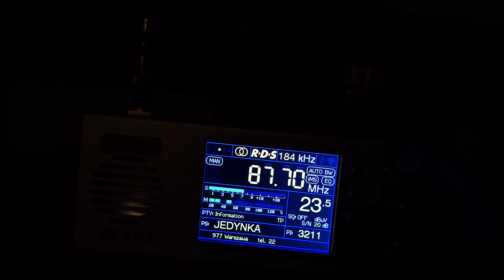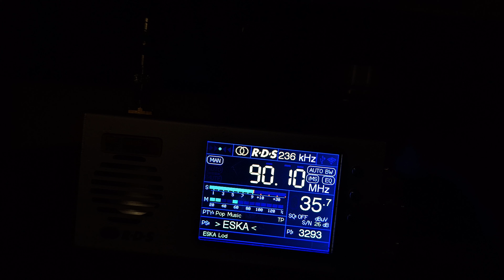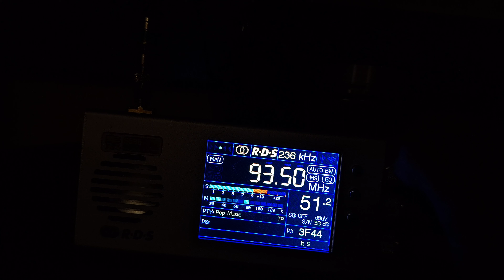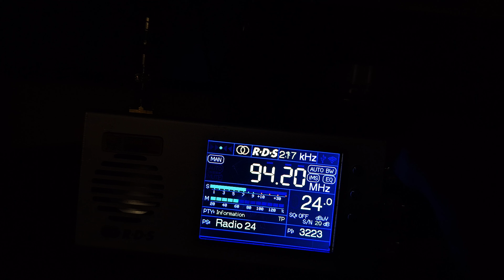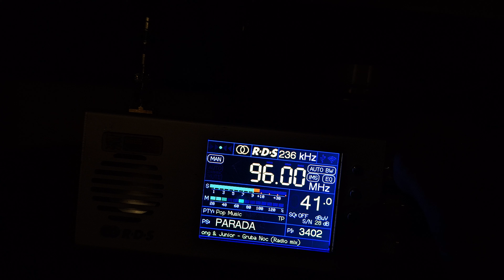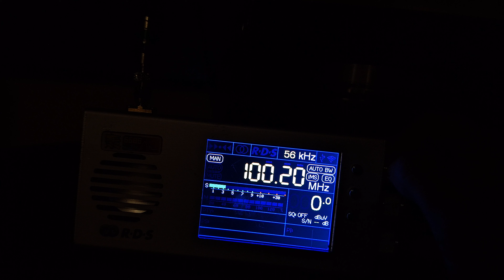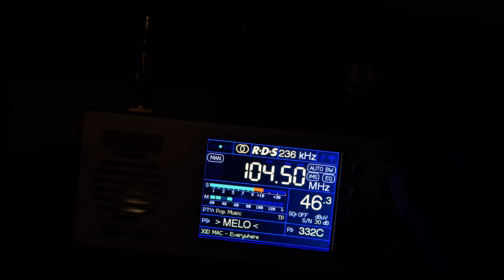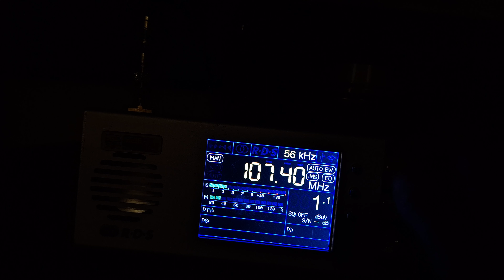Przegląd pasma FM na odbiorniku TEF 6686 na Osiedlu 650 Lecia w Zgierzu, Antena zbiorcza - 7.08.2023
Antena zbiorcza typu azart w polaryzacji poziomej ustawiona w kierunku RTCN Zygry. Odległość w linii prostej ode mnie około 1 KM.

Lista odebranych stacji.

87.5 -  Polskie Radio Program 1 (Jedynka) RTCN Częstochowa *Wręczyca*
87.7 - Polskie Radio Program 1 (Jedynka) RTCN Konin *Żółwieniec*
87.9 - Radio Maryja TON Łódź *Komin EC-4*
88.1 - Radio Fiat Wieluń *Komin EC*
88.3 - Radio Maryja Kutno *Komin ECO*
88.6 - Radio RSC Skierniewice *Komin OSM*
88.8 - Studenckie Radio Żak Łódź *VII Dom Studenta PŁ*
88.9 - Radio Maryja RTCN Wrocław*Góra Ślęża*
89.2 - Radio RMF MAXXX Włocławek Włocławek *Zawiśle*
89.4 - Radio Eska Bełchatów Bełchatów *ul. Czapliniecka*
89.6 - Antyradio Łódź *Budynek Textilimpex*
90.1 - Radio Eska Łódź TON Łódź *Komin EC-4*
90.2 - Radio Maryja TSR Kamieńsk *Góra Kamieńska (h75)*
90.3 - Polskie Radio 24 TON Konin *11 Listopada*
90.4 - Radio VOX FM Płock *ul. Kochanowskiego*
90.6 - Polskie Radio Program 2 (Dwójka) RTCN Częstochowa *Wręczyca*
91.0 - Radio RMF FM RTCN Warszawa *Raszyn*
91.1 - Radio Poznań RTCN Kalisz*Mikstat*
91.2 - Radio RMF Classic Włocławek *Zawiśle*
91.4 - Polskie Radio Program 2 (Dwójka) TON Łódź *Komin EC-4*
91.7 - Polskie Radio Program 3 (Trójka) RTCN Częstochowa *Wręczyca*
91.9 - Radio Poznań RTCN Konin *Żółwieniec*
92.0 - Polskie Radio Program 1 (Jedynka) RTCN Przysucha*Kozłowiec*
92.1 - Nasze Radio 92,1 FM... nostalgicznie Zduńska Wola *Komin EC Zduńska Wola*
92.2 - Polskie Radio Program 1 (Jedynka) RTCN Płock *Rachocin*
92.3 - Polskie Radio Program 1 (Jedynka) RTCN Poznań *Śrem*
92.6 - Radio ZET TON Łódź *Komin EC-4*
92.9 - Radio FAMA Tomaszów Tomaszów Mazowiecki *Komin b. ZWCh Wistom*
93.1 - Polskie Radio 24 Sieradz *Komin PEC*
93.5 - Radio RMF FM TON Łódź *Komin EC-4*
93.8 - Radio Victoria Kutno *Kościół Św. Jana Chrzciciela*
94.2 - Polskie Radio 24 RTCN Kalisz*Mikstat*
94.3 - Radio RMF FM RTCN Płock *Rachocin*
94.6 - Radio RMF FM RTCN Poznań *Śrem*
94.9 - Radio Sochaczew Sochaczew *Komin b. ChZWCh Chemitex*
95.2 - Radio Maryja Sieradz *Komin PEC*
95.4 - Radio Maryja Skierniewice *Komin OSM*
95.6 - Polskie Radio Program 2 (Dwójka) RTCN Kalisz*Mikstat*
95.7 - Radio Maryja Piotrków Trybunalski *Komin MZGK C-2*
95.8 - Radio RMF MAXXX Konin Konin *Złota Góra*
96.0 - Radio Parada Łódź *Komin b. ZWCh Chemitex-Anilana*
96.1 - Polskie Radio Program 3 (Trójka) RTCN Płock*Rachocin*
96.4 - Polskie Radio Program 3 (Trójka) RTCN Poznań *Śrem*
96.5 - Radio Plus Warszawa RTCN Warszawa *Pałac Kultury i Nauki*
96.7 - Radio Łódź Sieradz *Elewator Sieradz*
96.9 - Polskie Radio 24 Kutno*Komin ECO*
97.1 - Radio RMF FM  SLR Włoszczowa *Dobromierz*
97.3 - Radio ZET RTCN Płock *Rachocin*
97.4 - Radio TOK FM TON Łódź *Komin EC-4*
97.9 - Radio VOX FM Łódź *al. Piłsudskiego 12*
98.0 - Radio RMF FM RTCN Kalisz *Mikstat*
98.1 - Polskie Radio Program 2 (Dwójka) RTCN Płock*Rachocin*
98.2 - Radio Strefa FM Piotrków Piotrków Trybunalski *Komin MZGK C-2*
98.4 - Polskie Radio Katowice RTCN Częstochowa *Wręczyca*
98.6 - Radio Niepokalanów TON Łódź *Komin EC-4*
98.8 - Polskie Radio Program 3 (Trójka) RTCN Warszawa *Raszyn*
98.9 - Radio RMF FM RTCN Konin *Żółwieniec*
99.2 - Radio Łódź TON Łódź *Komin EC-4*
99.4 - Radio Kujawy TON Włocławek *Komin MPEC*
99.6 - Meloradio 99,6 Konin *Złota Góra*
99.8 - Radio SuperNova Łódź Łódź *al. Piłsudskiego 12*
100.0 - Polskie Radio Program 1 (Jedynka) RTCN Kalisz *Mikstat*
100.2 - Polskie Radio Program 3 (Trójka) RTCN Wrocław*Góra Ślęża*
100.3 - Polskie Radio PiK RON Włocławek *Szpetal Górny*
100.4 - Radio Plus Łódź TON Łódź *Komin EC-4*
100.6 - Radio Jasna Góra RTCN Częstochowa *Wręczyca*
100.7 - Radio Q Kutno *Komin PW Mika*
100.9 - Radio Poznań RTCN Poznań *Śrem*
101.0 - Polskie Radio RDC - Radio Dla Ciebie RTCN Warszawa *Pałac Kultury i Nauki*
101.1 - Radio Eska Ostrów Kalisz SLR Kalisz *Chełmce*
101.3 - Radio Złote Przeboje 101,3 FM TON Pabianice *Komin b. ŁZZ Herbapol*
101.6 - Polskie Radio Program 1 (Jedynka) Kutno*Komin ECO*
101.8 - Polskie Radio 24 Tomaszów Mazowiecki *Komin b. ZWCh Wistom*
101.9 - Polskie Radio RDC - Radio Dla Ciebie RTCN Płock*Rachocin*
102.3 - Radio MUZO.FM Łódź *ul. Piotrkowska*
102.4 - Polskie Radio Program 1 (Jedynka) RTCN Warszawa *Raszyn*
102.5 - Polskie Radio Program 3 (Trójka) RTCN Kalisz *Mikstat*
102.7 - Radio Niepokalanów SLR Skierniewice*Bartniki*
102.8 - Polskie Radio 24 RON Włocławek *Szpetal Górny*
102.9 - Radio ZET RTCN Przysucha*Kozłowiec*
103.0 - Radio Kolor 103 FM RTCN Warszawa *Pałac Kultury i Nauki*
103.1 - Radio Rodzina / Maryja Kalisz *Chełmce - Kościół*
103.3 - Polskie Radio Program 3 (Trójka) RTCN Konin *Żółwieniec*
103.4 - Radio ZET RTCN Częstochowa *Wręczyca*
103.5 - Radio Victoria Łowicz *ul. Seminaryjna*
103.8 - Polskie Radio Program 3 (Trójka) TON Łódź *Komin EC-4*
104.1 - Radio FAMA Żyrardów Żyrardów *Komin b. Zakładów Lniarskich Żyrardów*
104.3 - Katolickie Radio Diecezji Płockiej (Płock) Płock *Komin Orlen (h160)*
104.4 - Radio ZET RTCN Kal